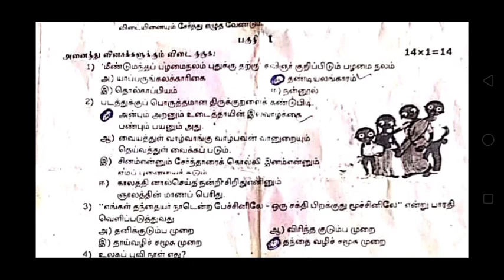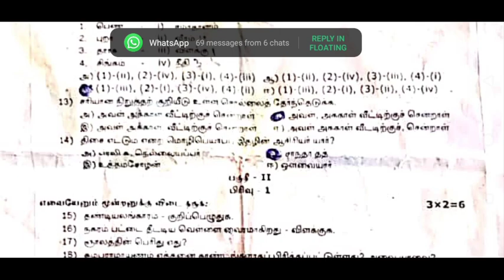12th Tamil Half yearly exam Answer key 2019